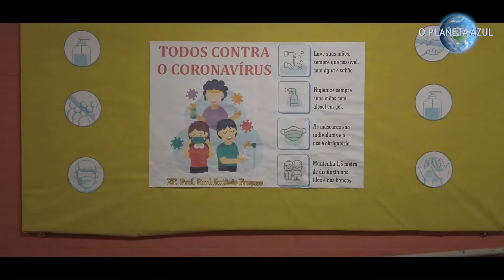VOLTA ÀS AULAS - CHEGOU A HORA? Entrevista com Daniel Jarovsky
Fevereiro foi marcado pelo início do ano letivo no Brasil com a volta parcial das aulas presenciais. Em meio à segunda onda da pandemia, levanta a discussão sobre as vantagens e desvantagens desse retorno. Em São Paulo, foi registrado um aumento do número de casos de crianças com Covid-19 logo em seguida à volta às aulas na rede particular.
Na região metropolitana e no interior do estado há um quadro geral de aumento da procura de atendimento de saúde para crianças. O debate é complexo e envolve aspectos psicológicos, pedagógicos e de saúde. Por isso, especialistas estão longe de chegar a um consenso e os sistemas híbrido ou presencial facultativo vêm sendo adotados por muitas escolas. Quem defende a volta das aulas presenciais alerta sobre os danos do isolamento na saúde mental infantil e o déficit de aprendizagem que pode haver com o ensino à distância. Do outro lado, o argumento é que o isolamento permite um melhor combate à pandemia, já que tanto professores como alunos ficam expostos ao vírus. A discussão é ampla e só não é maior que as dúvidas que a cercam. Conversamos com Daniel Jarovsky, secretário do Departamento de Imunizações da Sociedade de Pediatria de São Paulo e professor da Faculdade de Ciências Médicas da Santa Casa de São Paulo. Ele falou sobre os prós e contras desse retorno e dos cuidados que se deve ter em cada espaço da escola.